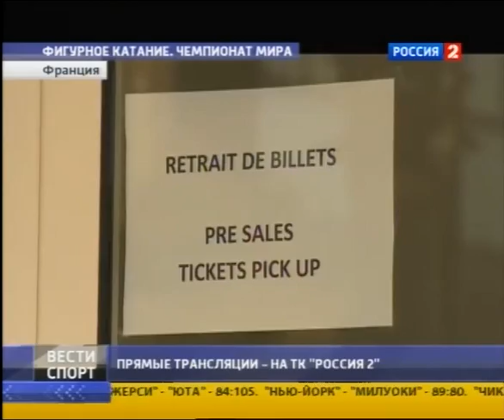WC2012 news - Russian pairs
Вести-Спорт 0327